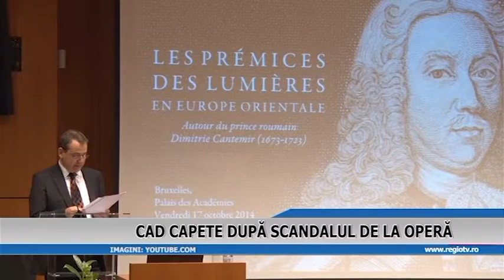CAD CAPETE DUPA SCANDALUL DE LA OPERA